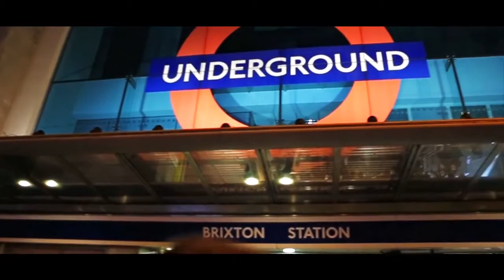Clip C ft. Killa P & Irah - Action Jackson (Music Video)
Clip C ft. Killa P & Irah - Action Jackson

Instagram: @AfterDark_Ent | Twitter: @DjMiah_ADE